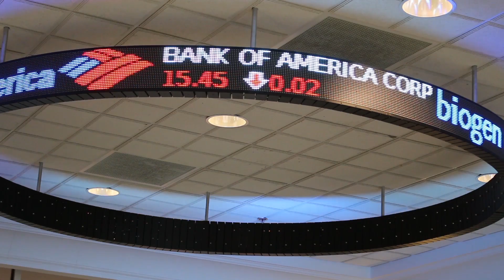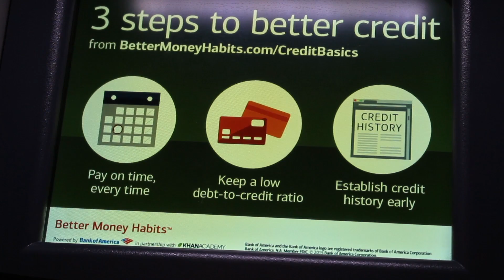Credit and Money Management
MTSU Students have the opportunity to learn more about credit and money management with an event hosted by the College of Behavioral and Health Sciences.